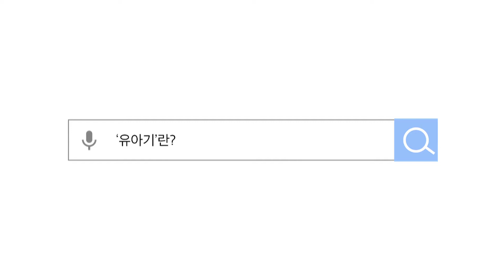어린이집 다니는 유아기 아이를 위한 건강체크(수족구, 언어지연, 예방접종) | 랜선닥터 #12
아이가 가장 아름다운 시기지만,
많은 관심이 필요한 유아기!

하지만, 어려운 것들이 너무 많다고요?

초보 엄마, 아빠를 위해서 소아청소년과 전문의
곽재혁 원장님과 초보 엄빠 탈출기!

다음 랜선닥터도 기대해주세요!

[타임라인]
00:00 예고편
00:24 '유아기'란?
00:46 '유아기'에 꼭 접종해야 하는 예방접종은?
01:07 아이들이 열이 자주 나는 이유는?
01:42 '유아기'에 조심해야 하는 질병은? (수족구)
03:20 밥을 잘 안 먹는 애들은 무엇으로 대체해야 할까요?
03:58 아이의 면역력을 높이기 위해서는 어떻게 해야 할까요?
04:29 말이 트이지 않는 아이는 언제 검사와 치료를 고려해야 하나요?
05:07 '유아기'의 아이를 가진 부모님에게 당부의 말이 있다면?